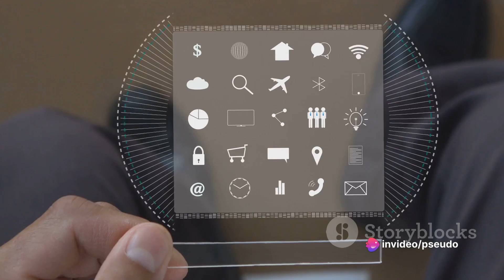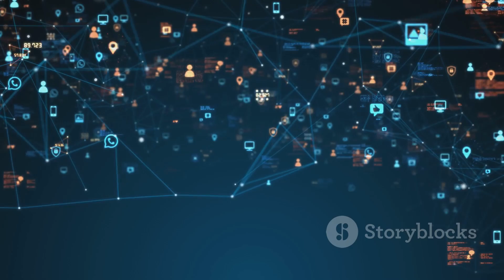The Future of Global Power: 2124 AD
As the global landscape evolves, understanding the role of geopolitics in shaping the future is crucial. This video explores potential scenarios for 2124, focusing on the implications of current events like the Russia-Ukraine conflict and the rise of Hamas.

Key Points:

Geopolitical shifts: We delve into the future of global power and the potential outcomes of these events.
Year 2124 analysis: Explore potential power dynamics and how they might affect the world.
Informed discussion: Stay ahead of the curve and join the conversation about the future of global power.

"global power," "geopolitics," "future predictions," and specific countries involved.